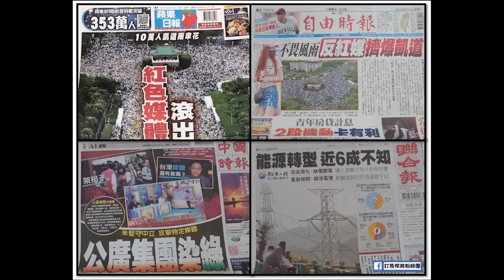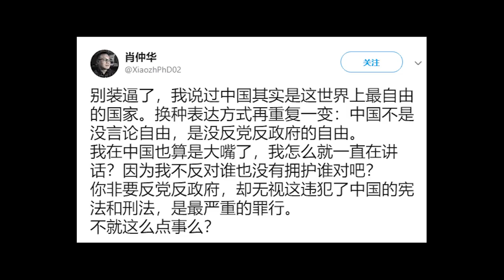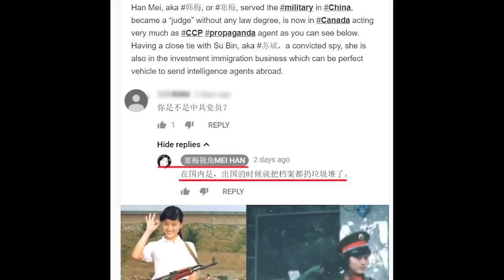《建民论推墙596》台湾馆长发起10万人上街反红色媒体渗透，香港与其行动升级不如诉求升级。肖仲华和寒梅究竟帮谁在洗地？